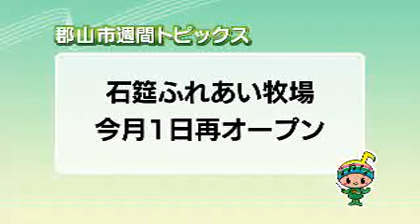【郡山市週間トピックス】2024/4/7放送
新規採用職員辞令交付式/独・エッセン市の学生 工場でインターンシップ/石筵ふれあい牧場 今月1日再オープン